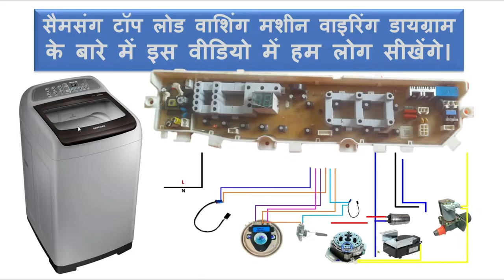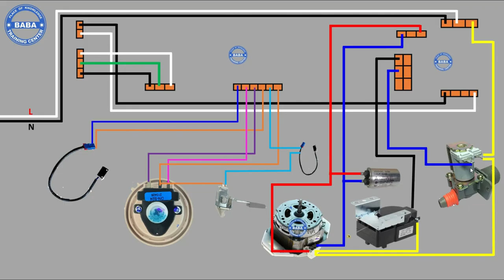samsung top load washing machine wiring connection | samsung washing machine pcb connection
Ess video me samsung top load washing machine wiring connection and samsung washing machine pcb connection ka wiring connection kaise kiya jata he a se z tak iss video me sikhenge.

in this video we know that how to connect pcb with wiring in Samsung top load washing machine

we will cover some more topic of samsung washing machine wiring connection in this video which is mentioned below

This channel always giving you to all home appliance repair and specification knowledge like
Washing Machine
Microwave
Fridge | Refrigerator
Water Purifier RO
Air Conditioner
Geyser